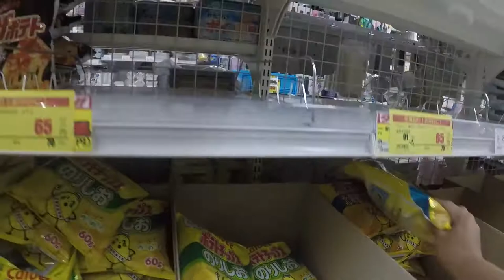JAPAN BEACH VLOG PART 1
SUMMER BONDING WITH FRIENDS..
PART 2 WILL BE UPLOAD SOON...